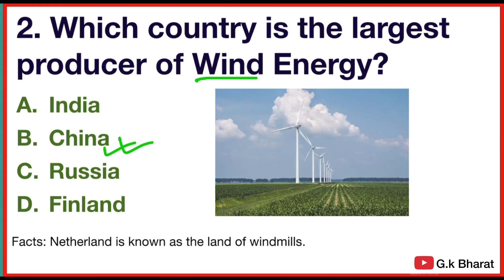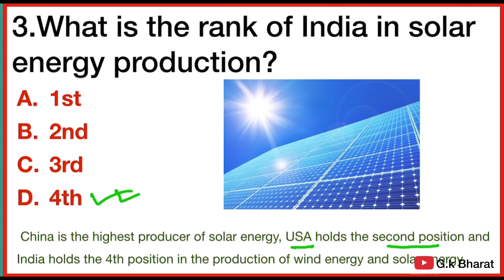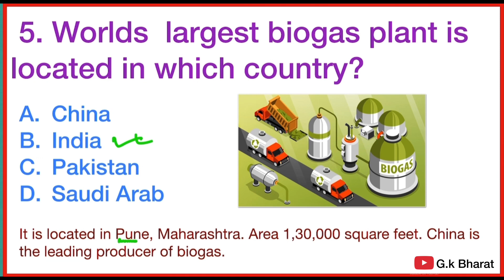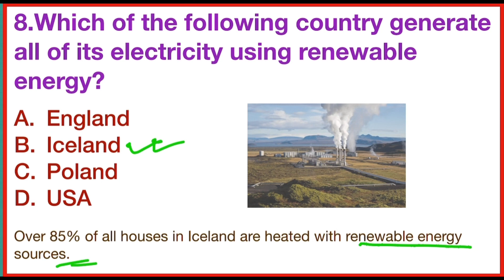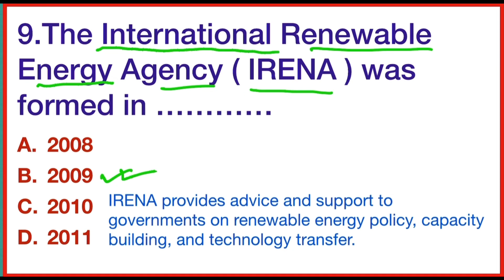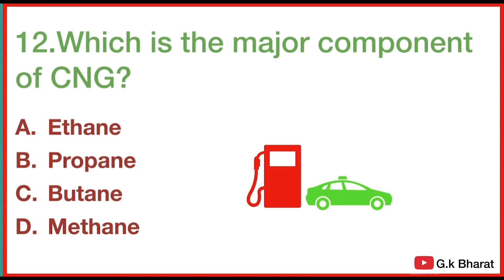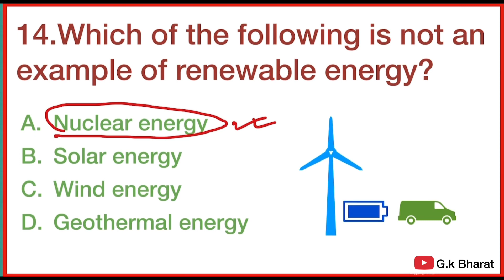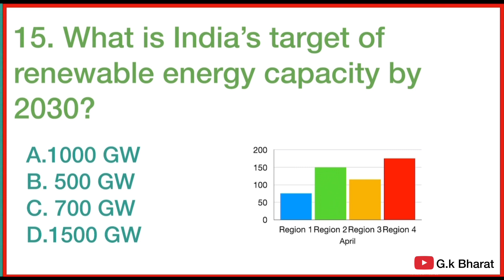GK in english| Renewable Energy GK in English| GK quiz| gk 2024 in English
renewable energy
renewable energy gk in english
solar energy gk in english
Geothermal energy gk in english
world gk in english
GK quiz
renewable energy facts
latest rankings in energy efficiency projection
gk questions and answers english mein
GK Afroz
GK ke questions
gk gs
gk by let’s know everything
GK by general knowledge key
general knowledge in english 2023
general knowledge in english 2024
general knowledge on resources
quiz on energy
quiz on renewable power generation
quiz on EVS
gk mcq
gk mcq for ssc
gk mcq in english for ssc cgl
daily gk
daily gk current affairs
mcq gk questions and answers in english
interesting gk
Interesting idea
Interesting gk on renewable energy
gk for kvs
GK for nvs
gk on Iceland
GK on USA
GK Bharat